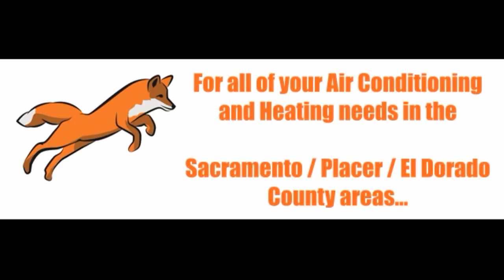How do I get my contractors license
How do I get my contractors license is the question I get a lot on this channel.  You can get your contractors license in about 4 to 6 months.  Here I interview Andrew form CIS and we telly you how you can get your contractors license